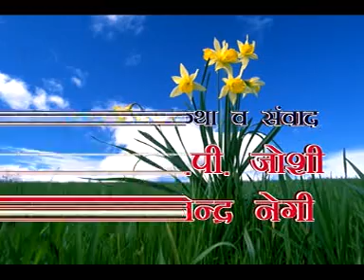KUNDAN by vipin dev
THIS IS A KUMOUNI FILM